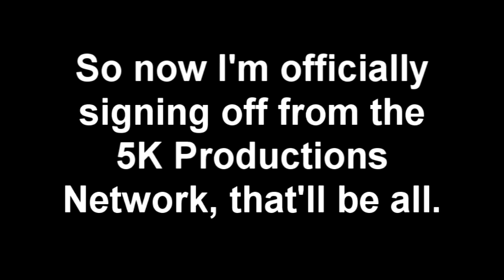Konstrukt News Batch 2